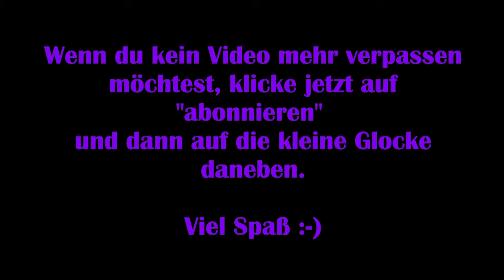Hearts Medicine Hospital Heat #20 – Hoffnungschimmer [Lets Play] [Deutsch] 2K